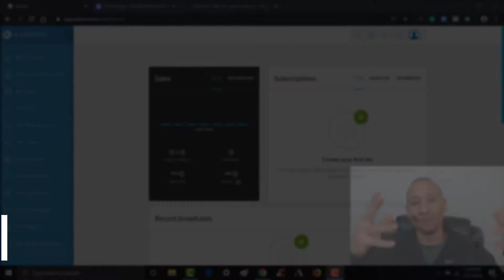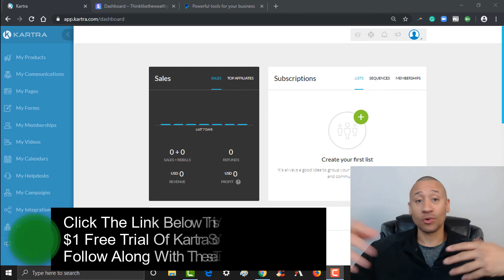How To Set Up An Automated Sales Funnel In Kartra | How To Use Kartra Step by Step Tutorial Videos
In this video series, I will show you how to set up an automated sales funnel in kartra from scratch. Learn how to use kartra by watching our step by step tutorial videos.

Interested in getting started with Kartra? I'm Giving Away $2,582 Worth of High-Quality Bonuses To Help You Succeed!

I cannot guarantee anything. The views stated in this video are my own & not the views of any of the companies or services I promote.